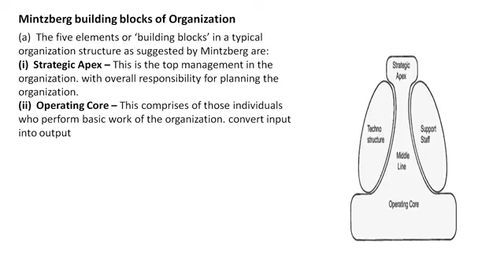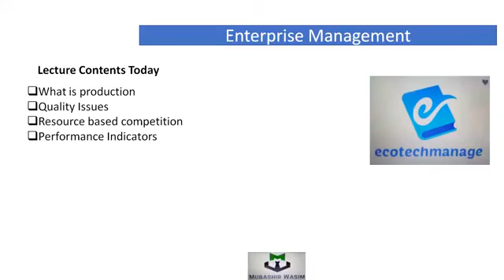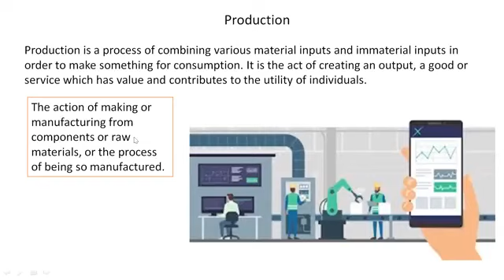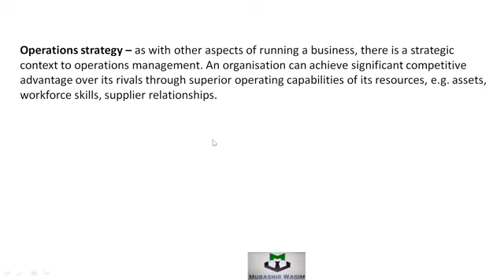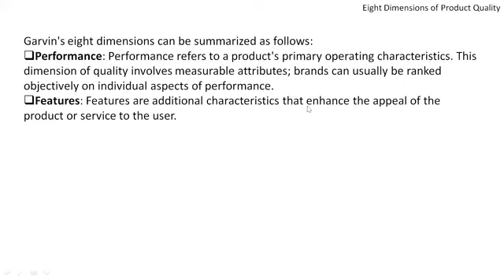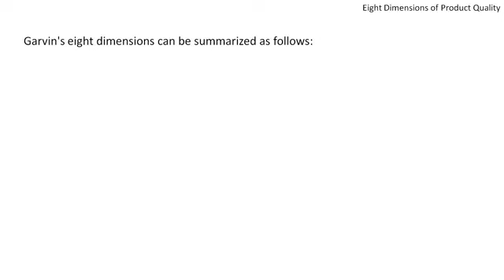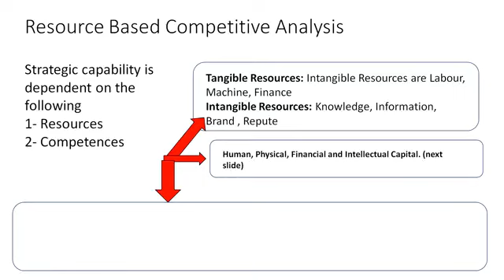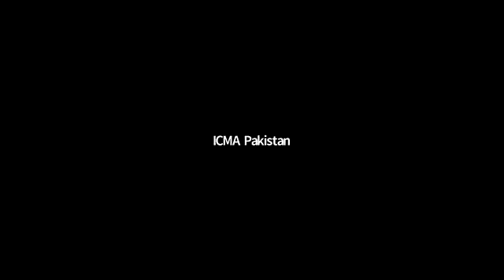Enterprise Management lecture No 05 icma Pakistan| ICMAP Lectures